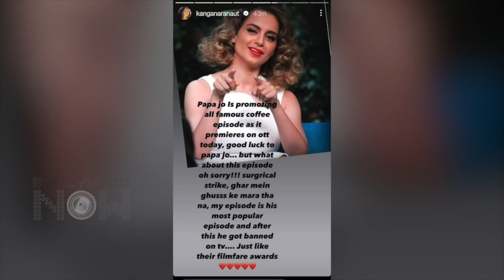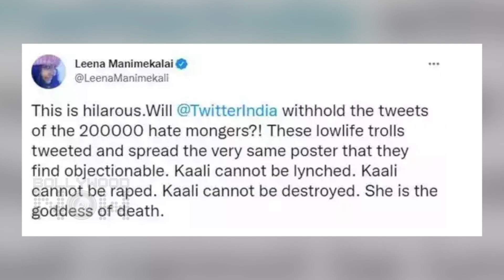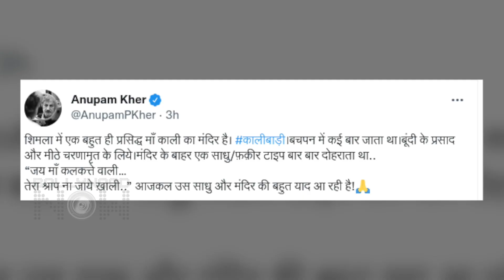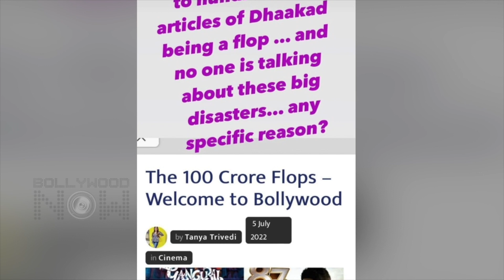Kangana Takes Dig On KWK-7, Shamshera's Second Song 'Fitoor' Out, 'Kaali' Poster Banned | TOP 10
Kangana Takes Dig On KWK-7, Shamshera's Second Song 'Fitoor' Out, Sini Shetty Cinema Debut, 'Kaali' Poster Banned, Tigmanshu To Direct Dabangg 4? and more are amongst the top 10 news today.